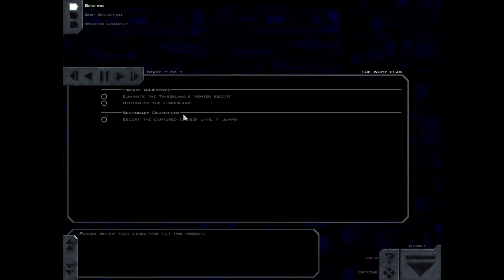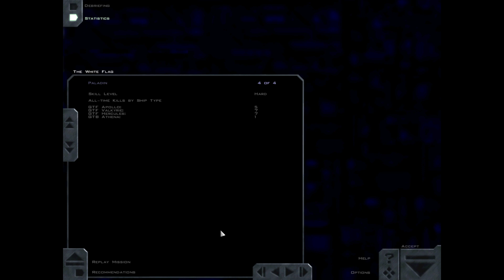Freespace 2: Destiny of Peace - White Flag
This is the third mission of the Destiny of Peace campaign for the Freespace Port.  It is 2335, seven months after the destruction of the Lucifer.  We occupy the role of a freshly recruited Terran pilot, assigned to the GTD Nepenthe.   The mercenary cruiser Timberland has been detected making a run for the Betelgeuse node.  Command wishes to capture the vessel to interrogate the crew.  Alpha wing will jump in and clear its fighter escort, after which Beta wing of bombers will attack and severely damage the cruiser.  Finally, the Nepenthe will jump in ahead of the ship to block its access to the node, after which it is expected they will surrender.

This is Freespace 2 played using the upgraded graphics courtesy of the Freespace Upgrade Project's MediaVPs, on version 4.6.8 at time of recording.

Timestamps:

0:00 - Command Briefing
1:11 - Mission Briefing
2:57 - Fighter Setup
3:30 - Mission Start
3:40 - Dogfight
5:02 - Strike
5:20 - Rearm
5:50 - Strike
6:30 - Dialogue
7:15 - Rearm
7:31 - Ominous Music...
8:18 - New Contact
8:47 - Self-Destruct
9:11 - Jump Flash
9:23 - Flying Home
10:35 - Jump Out
10:47 - Debriefing
11:47 - Outro